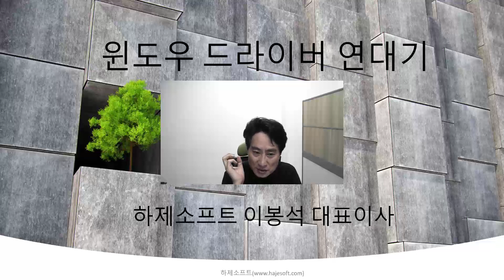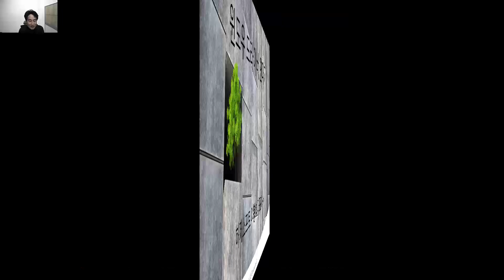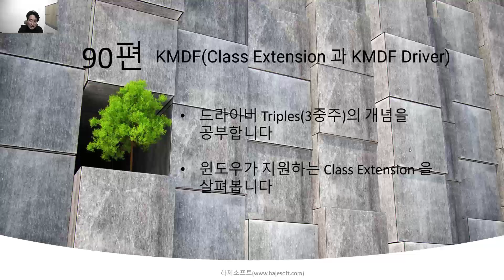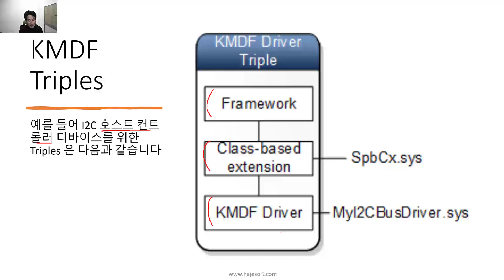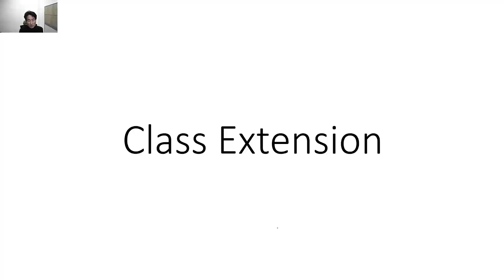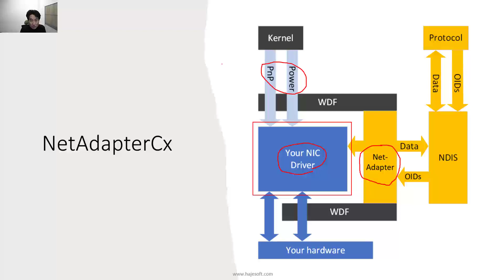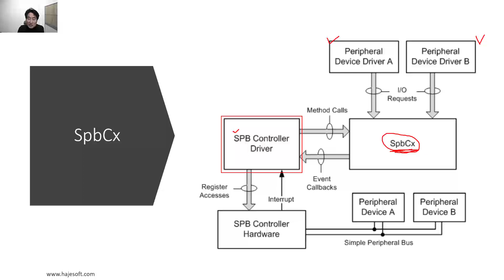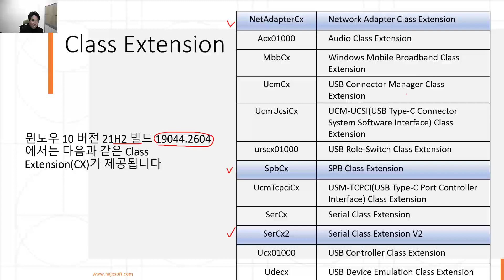90편 KMDF(Class Extension 과 KMDF Driver)(Part 90 KMDF (Class Extension and KMDF Driver))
관련된 샘플소스는 다음에 있습니다.

1편부터 39편까지는 레거시드라이버작성을 살펴봅니다. 이후 40편부터는 PnP 드라이버작성방법을 배웁니다
40편부터 78편까지는 WDM PnP 드라이버작성방법을 배웁니다.
79편부터는 WDF(KMDF) 드라이버작성방법을 배웁니다
개발툴을 설치하는 작업도 저와 함께 하고, 간단한 소스를 작성하고 디버깅을 하나하나 하면서, 점점 드라이버의 골격을 다져가는 시간입니다. 승리하세요^^